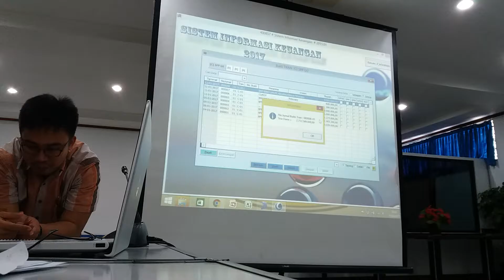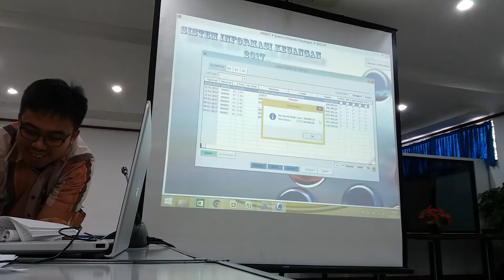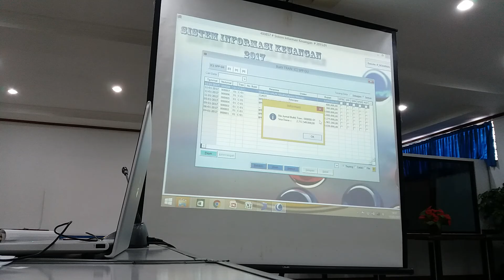Pelatihan bintek Sistim Informasi Keuangan (SISKA) UPN "Veteran" Jakarta